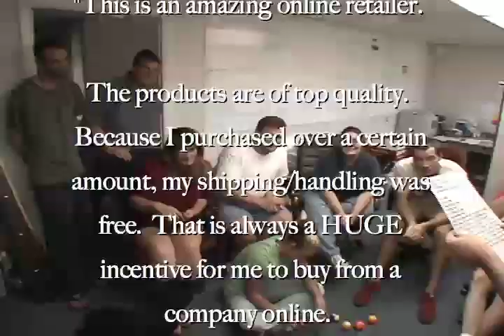CueSight Feels the Love!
We love our customers, and they love us back!  Check out this "thank you" video we made in response to a customer's feedback on the processing of an order she placed with us.  Sit back, get some popcorn, and enjoy the show!  Oscars, here we come!